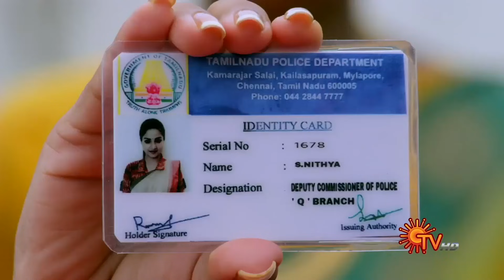Top 6 Twists in plot in Lakshmi Stores | Sun TV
Relive the twists and turns that happened in the serial - Lakshmi Stores